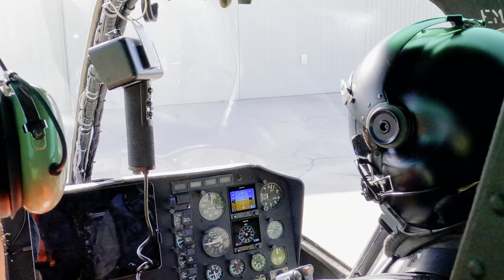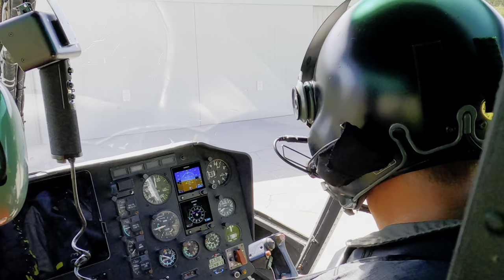TweetAlong: Aviation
Have you ever wanted to fly with PSO’s Aviation Unit? We followed this incredible unit for a TweetAlong last month in honor of National Aviation Day. Watch the highlights here to learn more about PSO's Aviation Unit and the many ways they protect our communities.